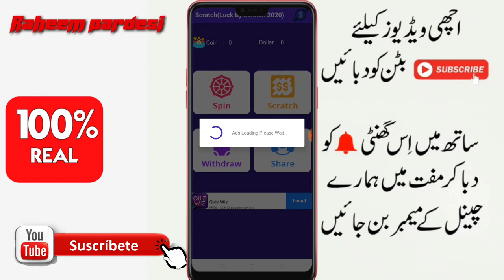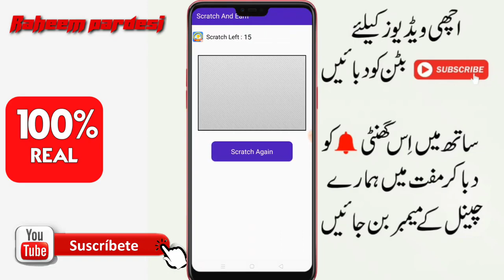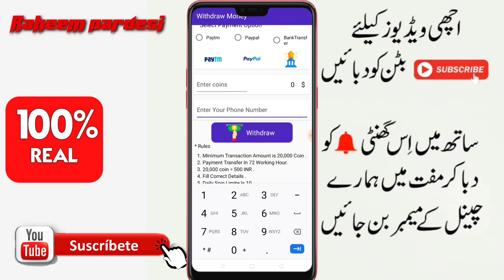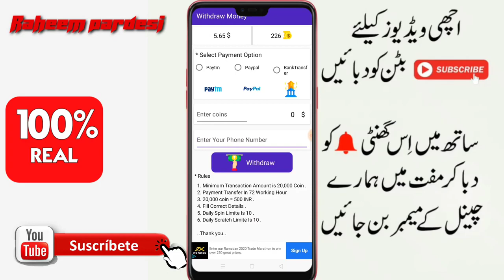Make money from app | Earn Daily 1000 PKR Daily Without Work 2020 | Best Earning App | Withdraw prof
Helow viewrs today i am going to tell you Make money from app | Earn Daily 1000 PKR Daily Without Work 2020 | Best Earning App | Withdraw prof
Application link 👇👇